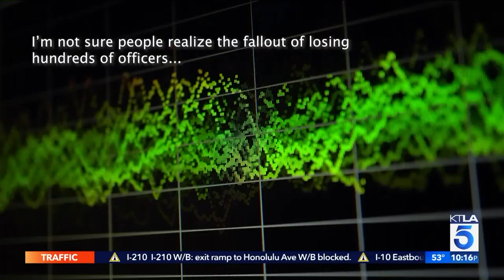High Ranking LAPD Officer Speaks on the Problems Within the Department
A high ranking LAPD officer spoke anonymously and exclusively to KTLA about what he sees as the biggest issues within LAPD: a dwindling morale, command staff that's promoted through relationships rather than merit, and lack of support from the city.

His comments come after a new police union survey reveals officers surveyed gave an 86% disapproval rating of the Chief and 89% disapproval of command staff.  A startling number also said they'd retire early, which the man we interviewed said could be problematic. LAPD's budget was recently cut by 150 million by the LA City Council, they cannot hire nearly at the rate that police will be leaving, and violent crime like homicides up 25%.

The Chief responds, as some come to his defense. The Mayor and Council President were unavailable for comment.

2,700 of LAPD's 10,000 officers responded to the survey.